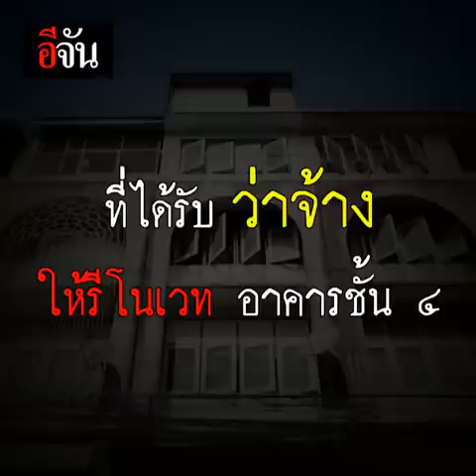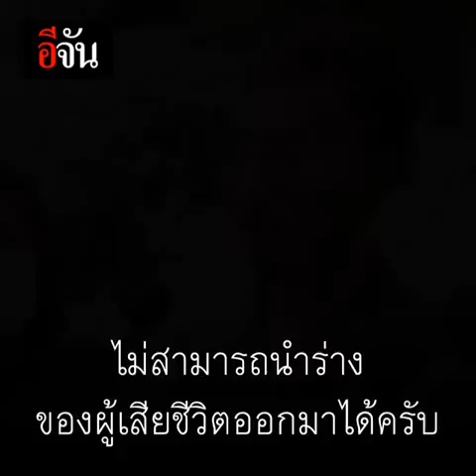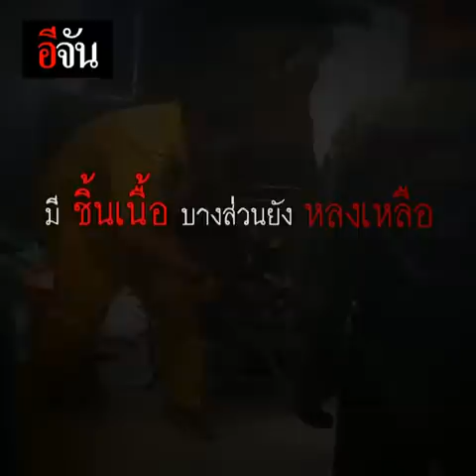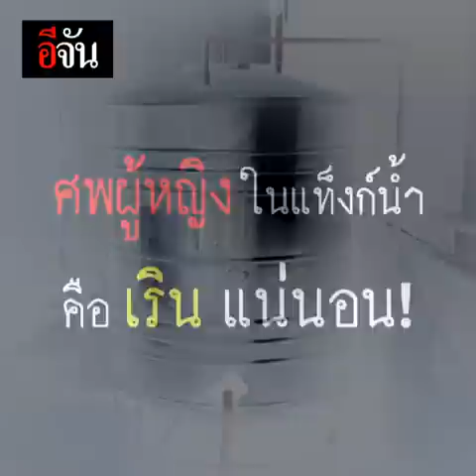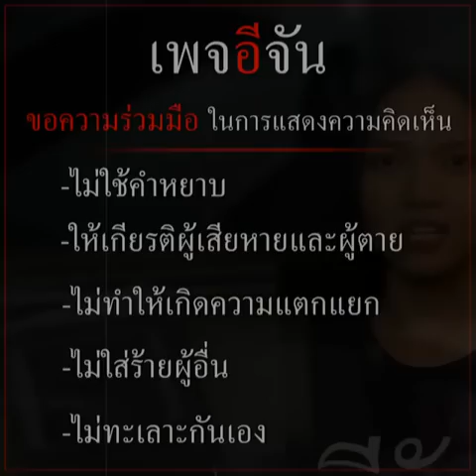ศพในแท็งก์ รามคำแหง 1 | อีจัน EJAN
สืบหาเบาะแส สาวพม่า ตายในแท็งก์ ชั้น 4 ตึกร้าง ได้ อย่างไร ?